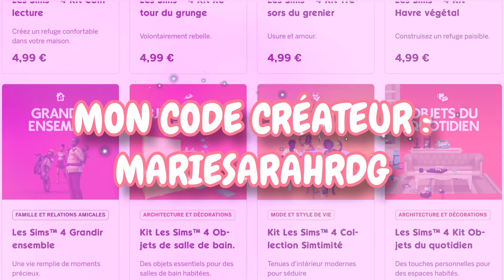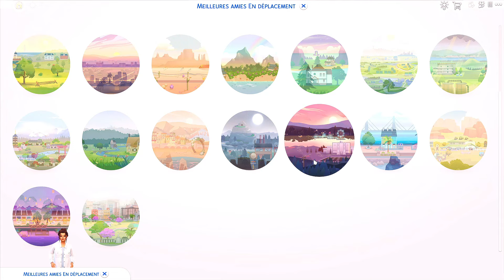Elle fait un TEST de GROSSESSE 😨 l Perfect Life challenge Ep10 l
・Mon code créateur EA APP : MARIESARAHRDG
・Pour soutenir la chaîne en faisant un don (pas de mineurs ⚠️)

・Questions fréquentes :
J'ai quel âge ? 26 ans, je suis née le 20 juillet 98 🦖
Suis-je en couple ? Oui, même pacsée depuis 4 ans !
Comment s'appelle mes animaux ? Nayah, mon chat, Ulysse mon carlin et Uno, mon petit brabançon
Youtube est-il mon seul métier ? Oui ! depuis 2018 maintenant mais j'ai commencé en 2012...
Depuis quand je joue aux sims ? Depuis mes 4 ans !
Quelles sont mes passions ? Les sims, les animaux, le jardinage et surtout ma foi (chrétienne) qui est très importante pour moi 😇

・ SET UP DE MON PC :
Plateforme (Proc.) : AMD Zen 4
Type de processeur : AMD Ryzen 7 7800X3D (4.2 GHz - Turbo 5 Ghz - 8 coeurs / 16 threads - 96 Mo de cache - TDP 120W)
Processeur : AMD Ryzen 7
Fréquence CPU : 4.2 GHz
Modèle refroidissement CPU : Corsair ICUE H150i Elite LCD XT
Chipset AMD X670E
Modèle de la carte mère : Asus TUF Gaming X670E-PLUS WiFi
Taille de la mémoire : 32 Go
Type de mémoire : DDR5
Fréquence(s) Mémoire : DDR5 5600 MHz
Marque de la RAM : Corsair
Capacité maximale de RAM par slot : 48 Go
Capacité maximale de RAM : 192 Go
Configuration disque(s) SSD : 2 To
Modèle du SSD : Samsung 990 Pro NVMe GEN4
Type de Disque Système : SSD (Solid State Drive)
Interface avec l'ordinateur disque dur système : M.2 - PCI-E NVMe